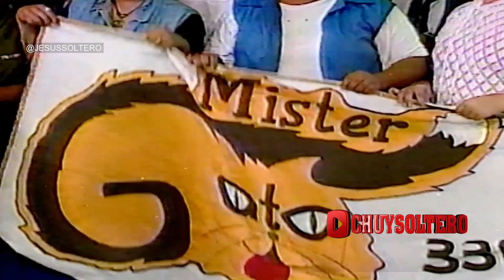Mister Gato “A Esa”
Jesus Soltero presenta a Mister Gato en Orale prim#oraleprimo